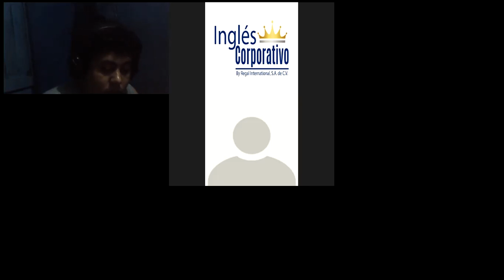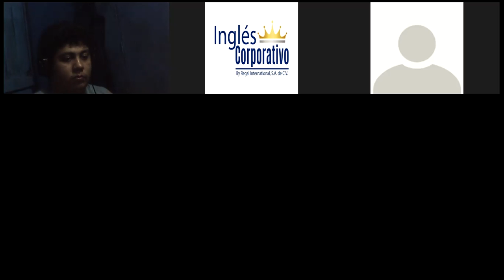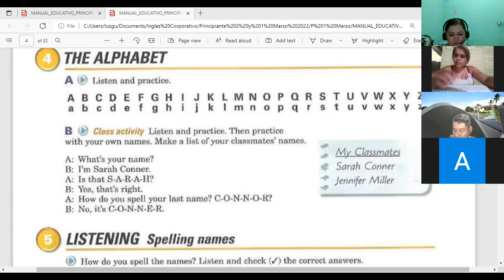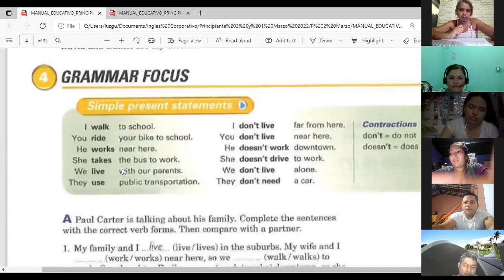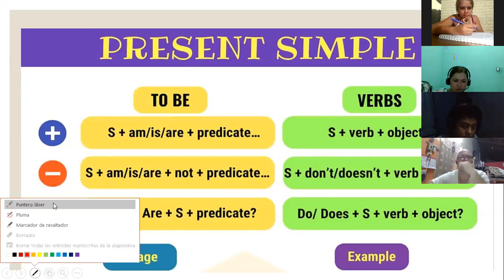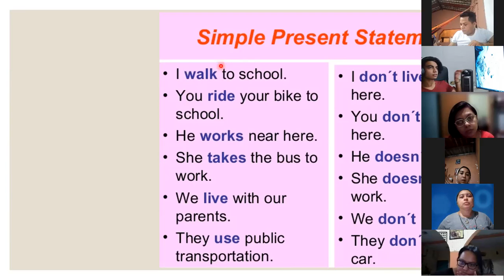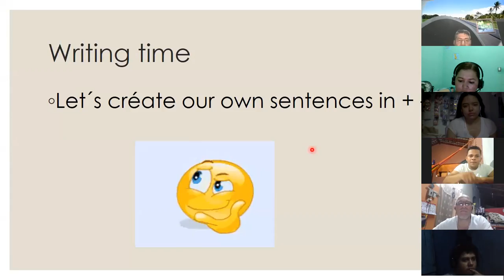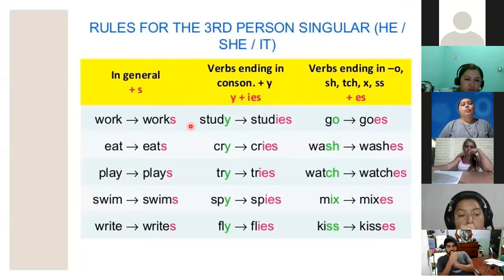Ingles Corporativo-Day 3 Simple Present P2 8-9